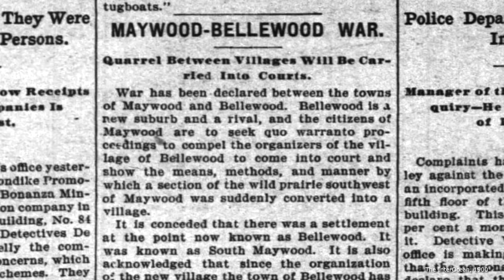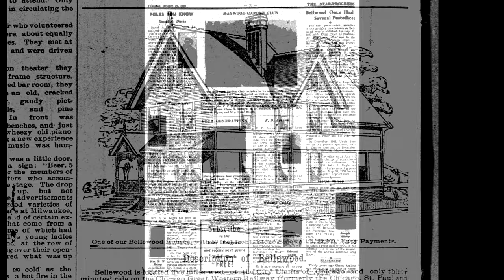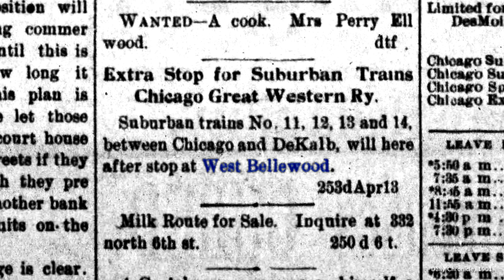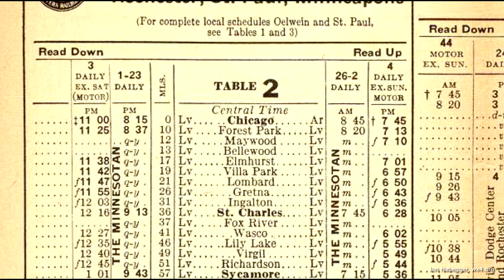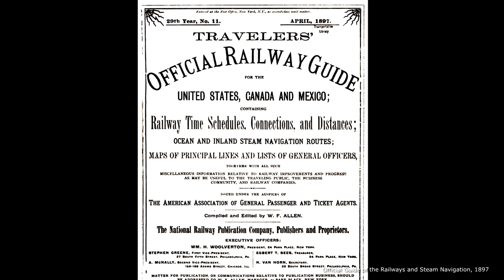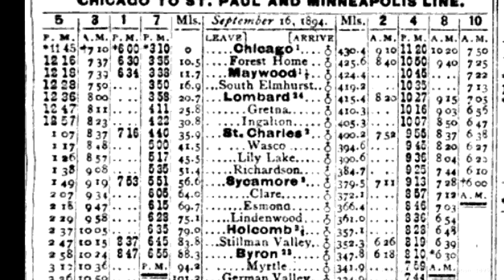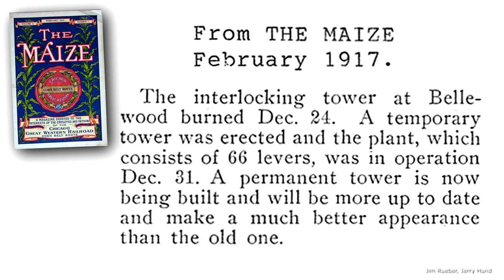Disused Stations of the Chicago Great Western - The Bellwood Mystery - Part 4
In Part 4 of our Chicago Great Western series, we return to the Chicago to St Charles line and reconsider the placement and location of the Bellwood Station, in Bellwood, Illinois.  As we strive for accuracy in our videos, we paid attention when one of our viewers, Jerry Hund, railway researcher and former resident of Bellwood, provided evidence to suggest alternative locations of the Bellwood station, challenging our location of the station nearby the Indiana Harbor Belt interchange.   And so we examined Mr Hund's evidence, along with new and additional evidence that we unconvered in our own investigations. The result is a richer and more complete story of a rather mysterious station, which seems to have moved at least a few times in its lifetime.

We also address a few other relatively minor errors in the first three videos of the Chicago Great Western video series.

Brian & Joyce

- Jerry Hund
- Chicago Tribune, NPR
- The InterOcean, NPR
- Historical US Geological Survey Maps, livingatlas.arcgis.com
- The Forest Preserves of Cook County, 1918, archive.org
- Sioux City Journal, NPR
- Star Progress, Bellwood Public Library, bellwood.advantage-preservation.com
- The Daily Chronicle, NPR
- University of Texas, texashistory.unt.edu
- Official Guide to the Railways and Steam Navigation of the United States, Porto Rico, Canada, Mexico, and Cuba, 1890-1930,
- 1939 Illinois Aerial Photos, clearinghouse.isgs.illinois.edu
- Berne Ketchum
- Jim Rueber
- The Maize, A Magazine Dedicated to the Interests of the Employes and Patrons of the Chicago Great Western Railroad - Corn Belt Route
- Shoreline Collection
- Mark Llanuza

- Opening / Closing theme
    License
- Lord of the Dawn by Jesse Gallagher, YAL
- I Like Peanuts by Audionautix

MODEL CREDITS
- Great Western Station - Elizabeth Illinois Depot by TonyB

ACKNOWLEDGEMENTS
- Many thanks to fellow railway researchers and viewers for information and images regarding CGW stations, on Facebook, Flickr, and other social media venues
- Many thanks to Jerry Hund for keeping us honest!
- Great thanks to the people that created and maintain the Great Western Trail, both the eastern and western sections!

00:00:00 Titles and Opening
00:00:23 Introduction
00:02:56 Bellwood Origins
00:03:42 First Bellwood CGW Station
00:05:39 CGW Station at Eastern Avenue
00:06:35 1911 Map
00:07:09 West Bellwood Station
00:07:53 Timetables
00:09:41 A Tale of 3 Stations
00:11:03 Indiana Harbor Belt Location
00:14:07 Distance from Chicago to St Charles
00:14:33 Great Western Trail to Sycamore
00:15:08 Closing
00:15:34 End Titles